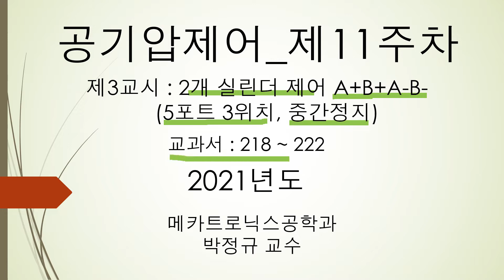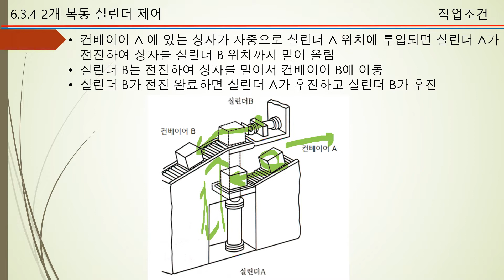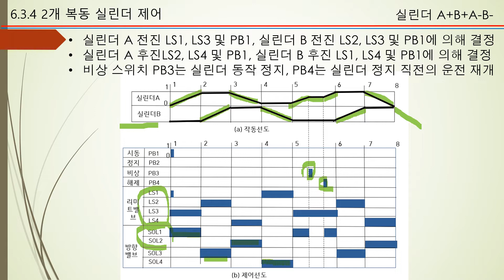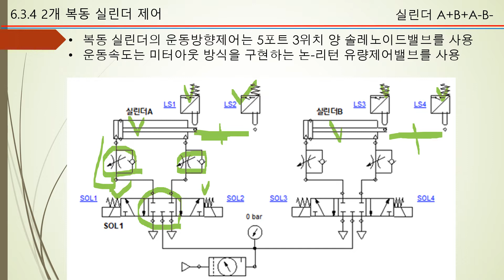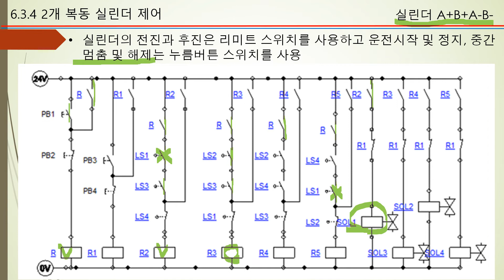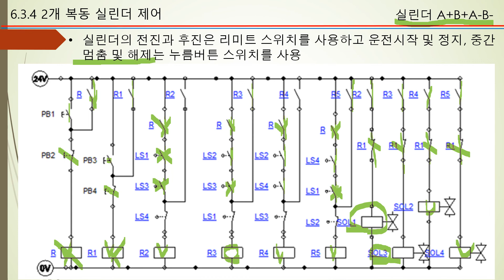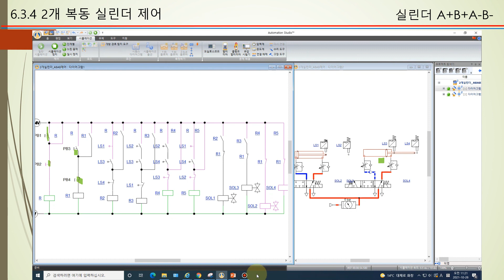제11주 3교시 두개실린더제어ABBA2021동영상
두개의 실린더운동 A+B+B-A-을 제어하기 위한 공기압회로 및 전기회로작성을 설명